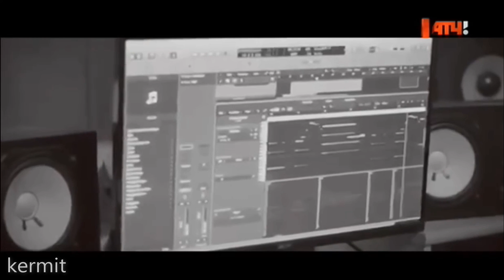[Дениса Тена документальный] In Memory of Denis Ten - 2018 Documentary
The Ice Melts by Alexei Yagudin // Тает лёд с Алексеем Ягудиным.
In Memory of Denis Ten - 2018 Documentary // Памяти Дениса Тена
ENGLISH SUBS ADDED - They are not 100% aligned with the voice though, Sorry. Thank you to the community who translated.